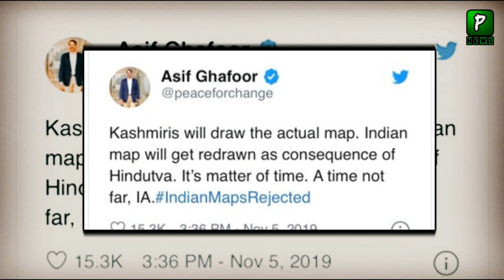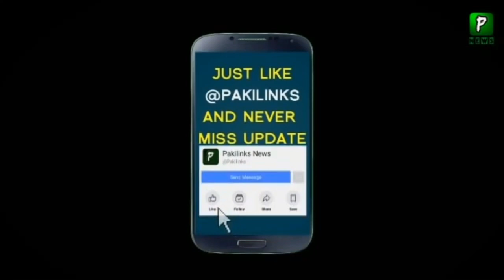آصف غفور کا بھارت کو کرارا جواب || اب بھارت کا نیا نقشہ بنے گا بھارت تیار رہے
Asif Ghafoor Today Tweet || Asif Ghafoor Latest News